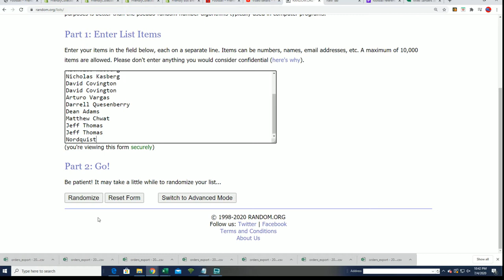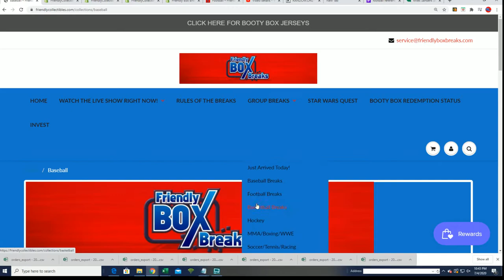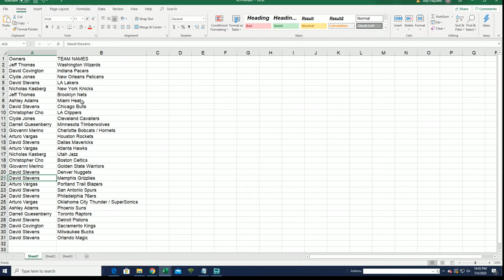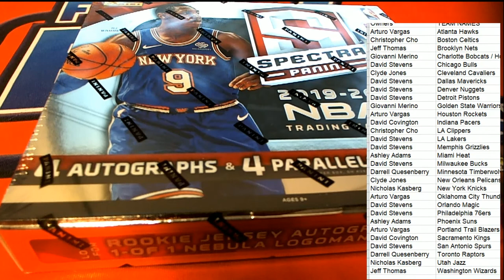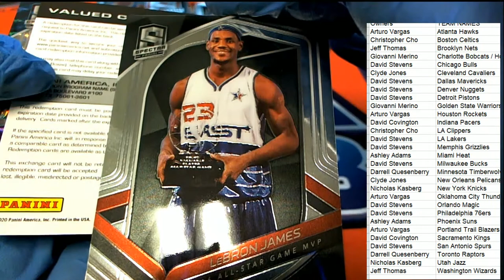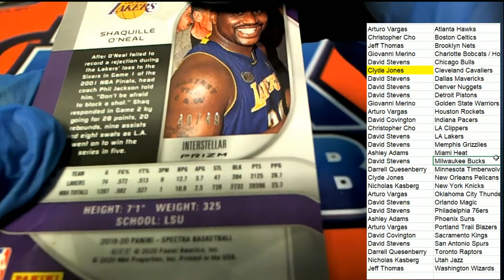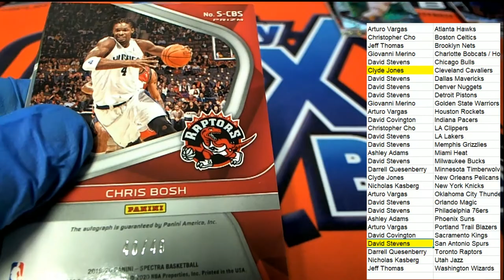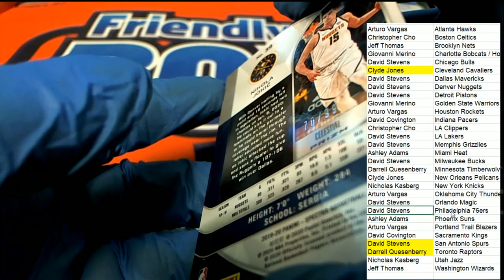2019 20 Panini Spectra Basketball ID 20SPECTRABSK118